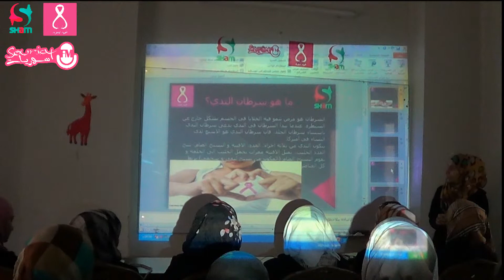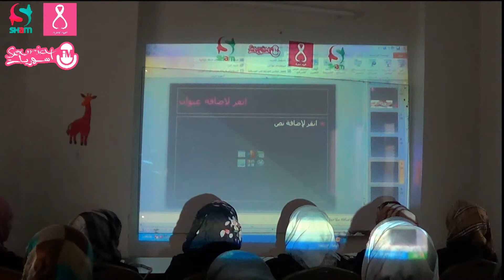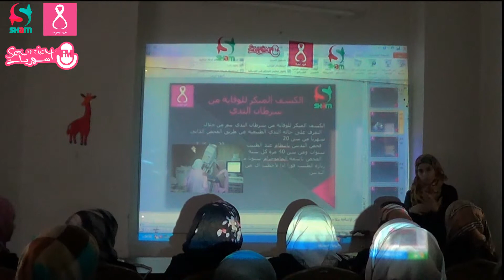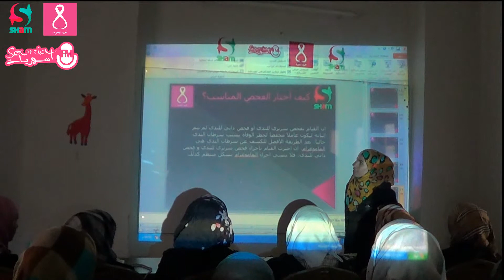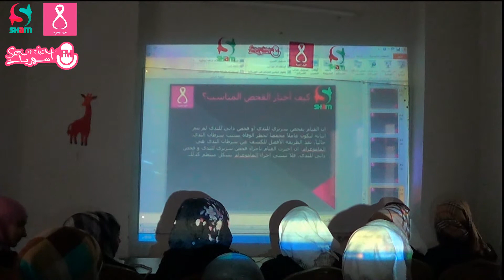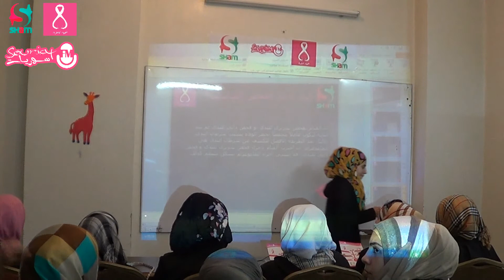مؤسسة شام للتنمية الاجتماعية | جلسة توعية حول مرض سرطان الثدي ضمن حملة ضمة وردية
جلسة توعية حول مرض سرطان الثدي ضمن حملة ضمة وردية في معهد شام الغد للعلوم و التطوير المتكامل الخميس بتاريخ 29 من شهر تشرين الثاني كانت الجلسة موجهة لأهالي الطلاب و ربات المنازل و تمت الجلسة  بحضور 21 امرأة و تم الشرح عن المرض و كيفية الفحص المبكر و طرق العلاج